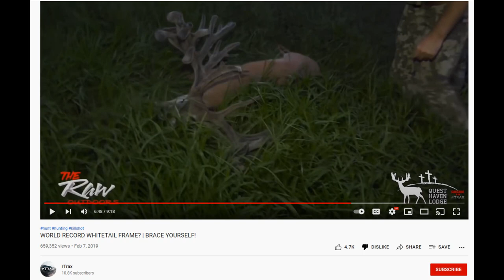I'm Tired of YouTube's BS! (RESPECT Our Constitution!!)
To YouTube: Either, Respect our Constitution and American RIGHTS, or get the Hell out of OUR Country, and practice your Dictatorship somewhere ELSE!! Freedom of Speech is our RIGHT in the United States of AMERICA!